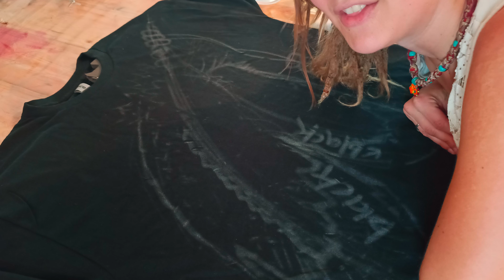Eagle Feathers Bleach Painting